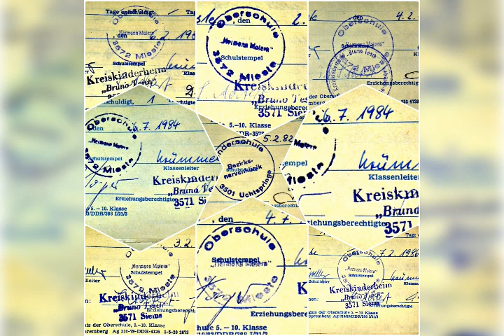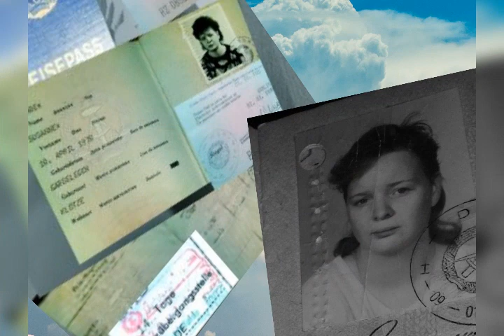SGKnabe Interview Erinnerungen Heime 1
My name is Sanny G.Knabe, I'll show you my GDR biography in children's homes & the operational work of the Stasi in the psychiatry for forced adoption, the forced adoptions of me and my siblings. As a child I lived in homes, with the stories my parents were dead, I have no siblings. After the wall came down in 1989 for 30 years I have researched my biography, the causes & interactions & can document everything. These are salary and pocket money receipts as proof in the original from me. In 1977 I was 7 years old, despite the fact that I was too small and the GDR laws forbade child labor, we had to work 20-25 hours a week, 80 to 100 hours a month. From all rooms, corridors, shoes, parks (sawing leaves, weeds & trees) to looking after animals, to building a pool, creating paths & beds, planting tobacco & packing ready-to-run. my life was not nice, but I enjoy the certainty of freedom and self-determination since 1989! © Sanny-G.Knabe © ddrgeschichte ddr ddrmuseum stasi gardelegen psychiatrie Stasi DDRUnrecht ZwangsAdoption sanny-G.Knabe